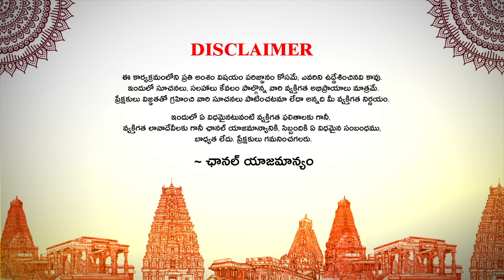చొల్లంగి అమావాస్య విశిష్టత | Chollangi Amavasya 2024 | Akella Srilakshmi | Ybrant Bhakti